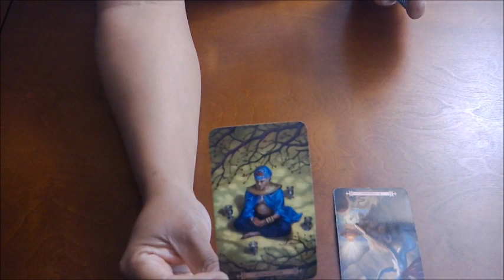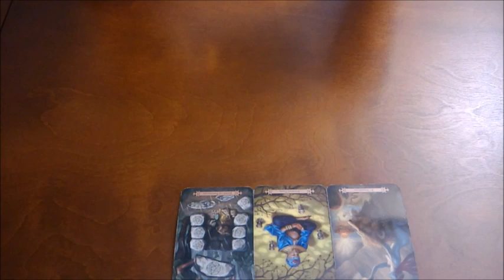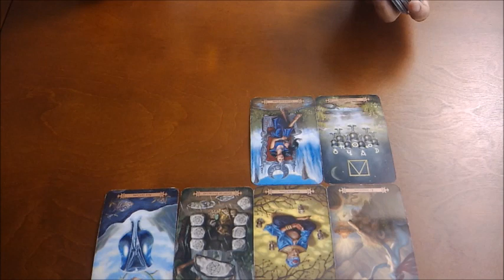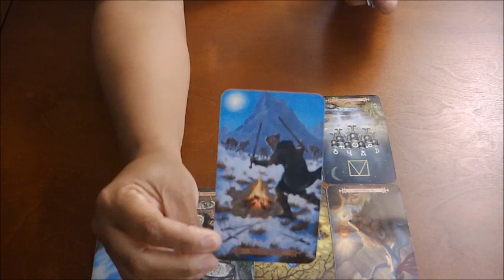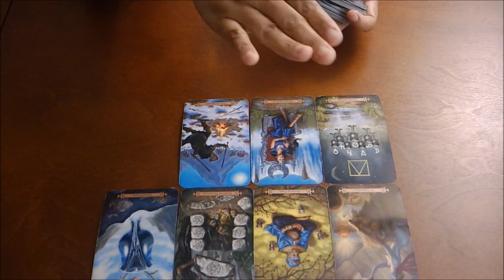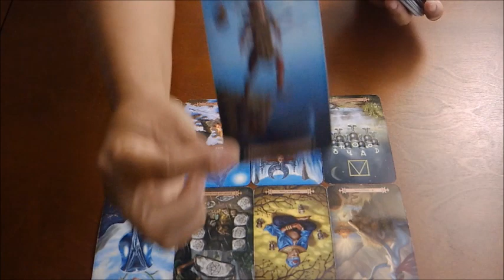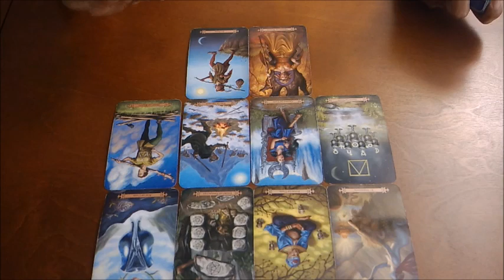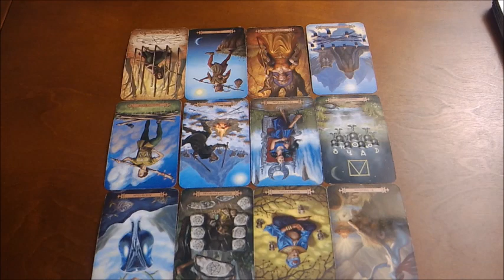LIBRA~WHO IS THIS?!~OCT 29- NOV 7